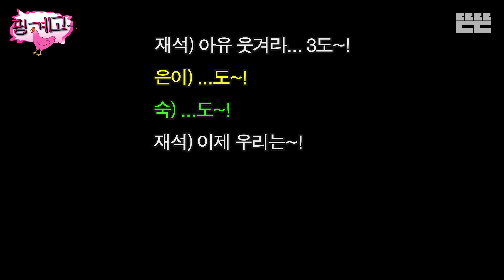[EN] 이열치열은 핑계고 ㅣ EP.18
다들 초복인데 몸보신 하셨나요~?
장마에, 무더위에... 이런 날씨일수록 몸 잘 챙겨야하잖아요.
저도 은이, 숙이랑 뜨끈한 음식 먹으면서 이열치열 몸보신하려고 만났습니다.

베짱이 식구들이랑 오랜만에 혀 데일 정도로 뜨겁게🔥 떠들어제꼈습니다.